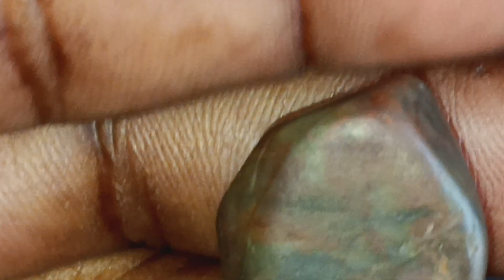& icant see at the moment lot to isolate